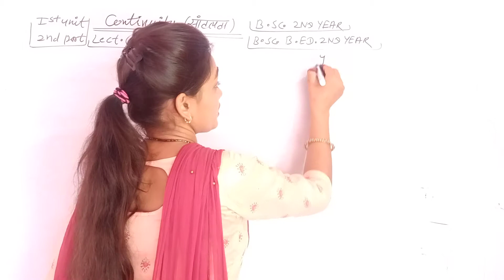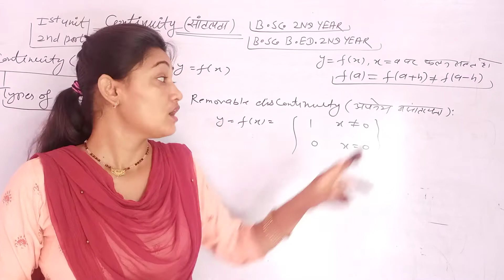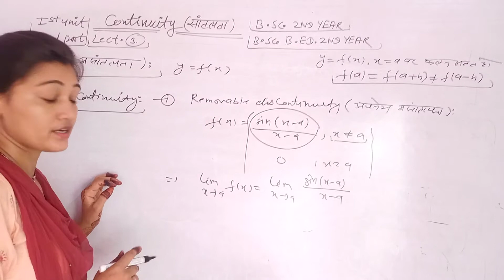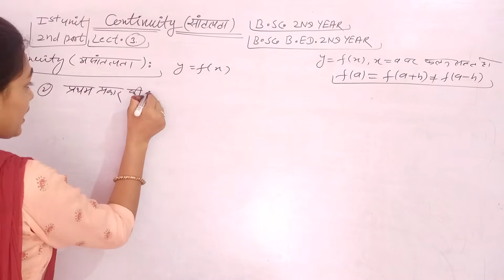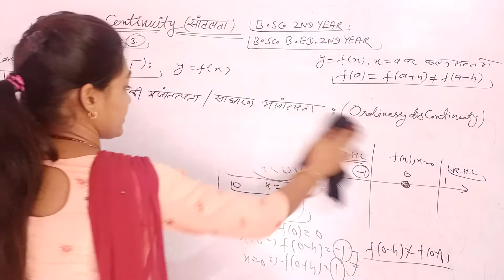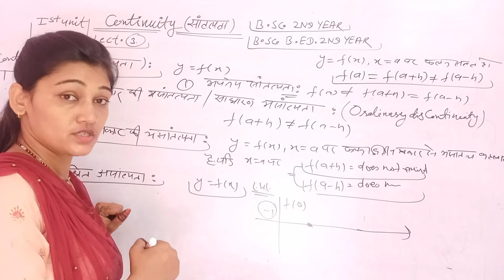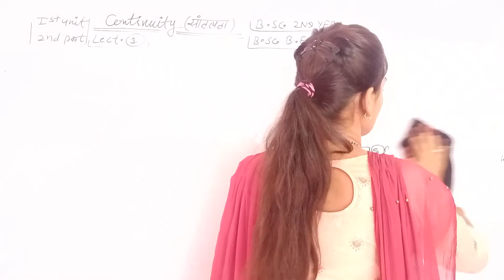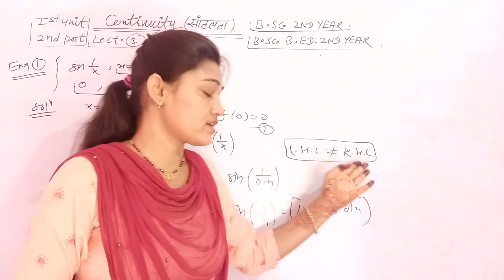B.sc. 02 & B.sc.B.Ed.02 YEAR Mathematics# Topic- HIGHER CALCULUS ( LIMIT ) # Part, 03 By Momina Mam